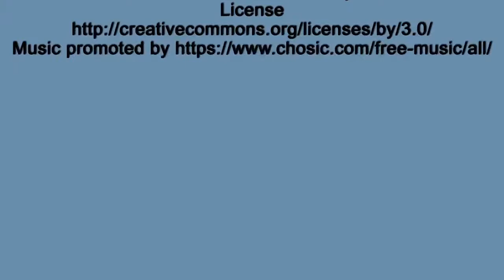Its restoration Time